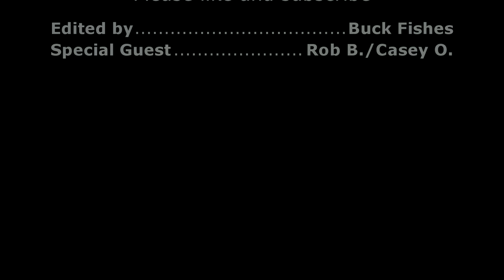Epic Underwater Footage- Snorkeling Tobermory Shipwrecks with Smallmouth Visit!!